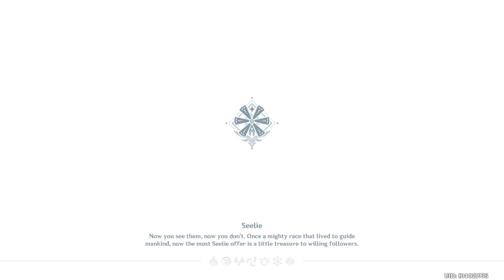Dendro traveller and dragon lvl 80 with a side of fish